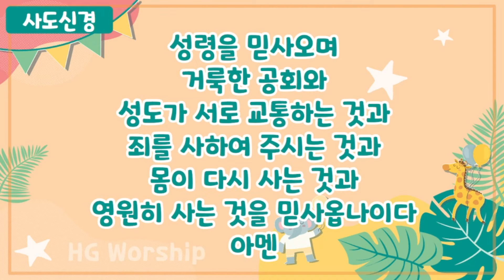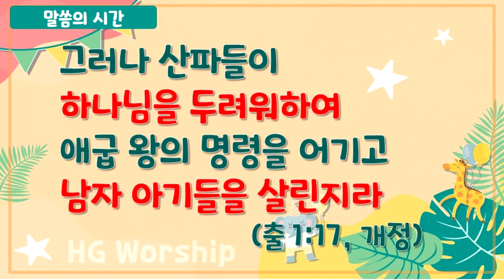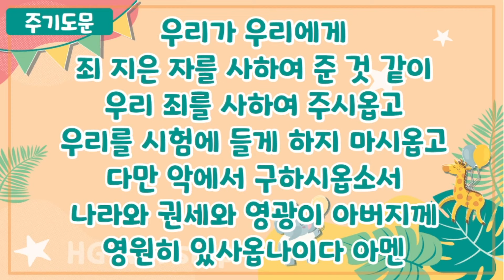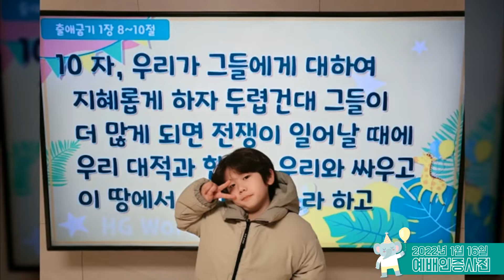2022년 1월 23일 HG 온라인 예배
2022년 1월 23일 HG 온라인 예배입니다.

사도신경
찬양 : 내 맘을 토닥토닥 / 온땅이여 / 내 마음을 가득채운
대표기도: 석정은 선생님 (1-3)
광고
성경봉독: 출애굽기 1장 15~17절
설교: 이호영 전도사 (두려워하여!)
주기도문

🔗기둥교회 교육부 채널 안내
기독교대한감리교회 기둥교회 (담임목사 고신일)
주소 : 14578 경기도 부천시 부흥로 353(심곡동 76)